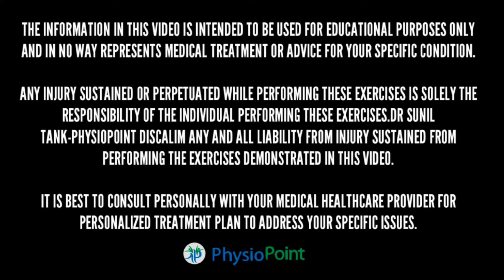Knee gap treatment in hindi - manual therapy for knee joint - ghutno me gap ka ilaj | Dr Sunil Tank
Knee gap ( knee osteoarthritis) घुटने का गैप कम होना एक ऐसी समस्या है जिसमे घुटने के ज्वाइंट के बीच की गद्दी जिसको maniscus कहा जाता है उस पर लगातार दबाव होने से घुटने की गद्दी गिसने लग जाती है और घुटनों की हड्डी के बीच का गैप कम होने लग जाता है । यह समस्या ज्यादातर 45 साल से अधिक लोगो मे देखने को मिलती है जिसको knee osteoarthritis भी कहा जाता है, जिन लोगो की घुटनों की मैस्पेशिया कमजोर होने लगती हैं, तो शरीर का वजन घुटने की मैस्पेसिया सहन नही कर पाती और शरीर का सारा वजन घुटनों के ज्वाइंट के ऊपर आने लग जाता है, इसी कारण से घुटनों का गैप कम होता है और रोगी को घुटनों का तेज दर्द और घुटनों की सूजन का सामना करना पड़ता है।

आज के वीडियो में डॉक्टर सुनील टांक ( स्पोर्ट्स फिजियो) जो की जयपुर में अपने क्लिनिक पर knee gap knee osteoarthritis ki समस्या का लम्बे समय से इलाज करते आ रहे है ,आज वो आपको घुटने के गैप को सही करने के लिए जो मैनुअल थेरपी की टेक्निक का इस्तेमाल करते है वही टेक्निक आज के विडियो में बता रहे है जिससे आप घर रहेकर अपने घुटनों के gap को ठीक कर सकते है।

Note:- किसी भी एक्सरसाइज  या टेक्निक को करने से पहले अपने डॉक्टर और फिजियोथेरेपिस्ट की सलाह जरूर ले।

डॉ सुनील टांक
स्पोर्ट्स फ़िज़ियोथेरेपिस्ट
रामा हेरिटेज,सेंट्रल स्पाइन, विद्याधर नगर जयपुर

knee osteoarthritis exercises
knee osteoarthritis treatment
how to get rids of knee pain
how to get rid of knee pain
how to increase gap between knee bones
knee pain exercises
exercise knee pain relief in hindi
lower back pain and knee pain
physio exercises to ease knee pain
how to increase knee joint space
treatment of osteoarthritis of the knee
how to increase gap between knee
knee pain treatment
knee gap exercise in hindi
knee pain
best exercises for knee pain
knee pain treatment at home
knee pain exercises in hindi
Patellofemoral pain syndrome exercises in hindi
knee osteoarthritis
ghutno ke dard ki exercise
knee pain relief treatment
osteoarthritis knee pain relief
knee pain physiotherapy exercises
knee exercises
knee joint pain
knee pain yoga
knee pain physiotherapy
oa knee exercises
knee gap exercises
knee pain causes
knee pain kyu hota hai
front knee pain relief exercises
knee pain after 40 years
osteoarthritis knee exercises in hindi
physical therapy for knee pain
knee osteoarthritis exercises in hindi
exercises knee pain relief knee
knee pain exercise for knee
basic knee pain exercises oa
best knee pain exercises basic
knee pain knee gap exercises
knee pain relief exercises knee
best knee pain exercises knee
exercises for knee arthritis pain
exercises for chronic knee pain
exercises for knee joint pain
easy exercises for knee pain
home exercises for knee pain
how to reduce knee pain
relieve knee pain without surgery
knee pain physical therapy exercises
knee joint space reduced treatment
how to relieve knee pain
best exercise for osteoarthritis knees
how to recover knee pain
how to increase knee gap
knee gap treatment in hindi
knee gap exercises in hindi
osteoarthritis knee
young age knee pain
front knee pain exercises
front knee cap pain
front knee pain running
knee treatment at home
knee pain home remedies
basic exercises for knee
physical therapy for knee
knee pain treatment exercises
pain in knee cap
knee pain after running
physiotherapy of knee pain
ghutno ke dard ka ilaj
घुटनों के दर्द की एक्सरसाइज
घुटने दर्द का घरेलू उपचार
घुटनों के दर्द का इलाज
जोड़ों में गैप की दिक्कत